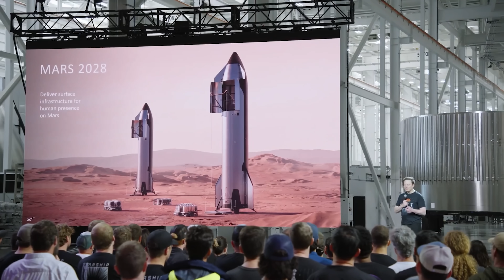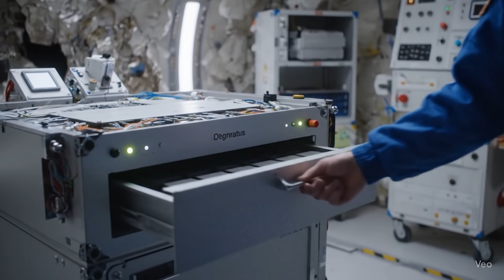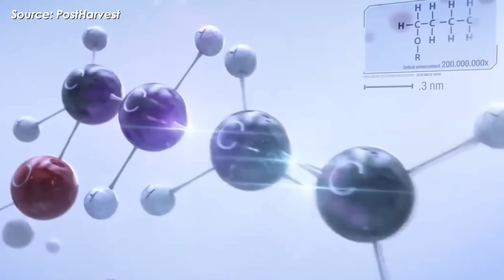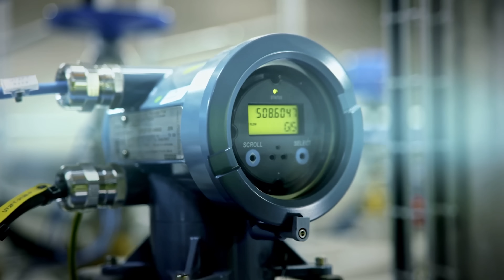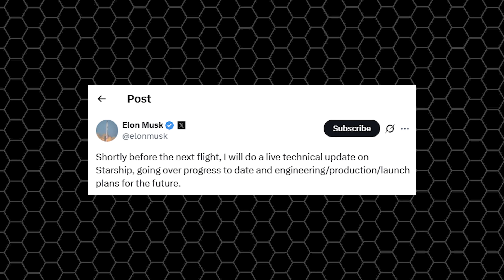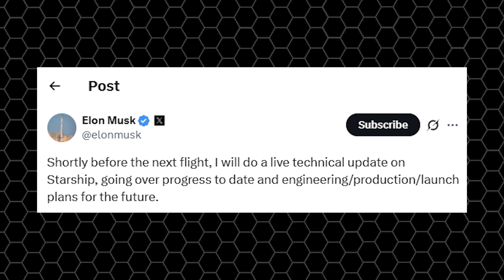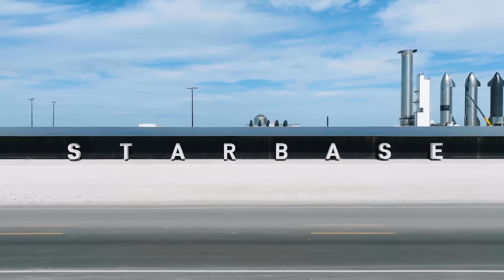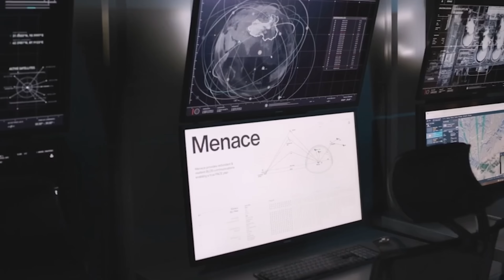What China just Did with its Space Station CRUSHED NASA...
0:00 intro
0:38 China’s Space Power Play
5:40 Oxygen from CO₂?
8:43 Musk’s Next Big Reveal
China reveals Massive Breakthrough on Space Station SHOCKED NASA & Elon Musk!
China just dropped a bombshell in space!
Astronauts aboard China’s Tiangong station have just pulled off a groundbreaking photosynthesis experiment in orbit, one that could reshape the future of space exploration.
Imagine this: a future where astronauts can produce their own oxygen and rocket fuel while traveling across distant planets.
Sounds like science fiction? Well, China is turning that into reality.
And even NASA and Elon Musk might be feeling a little jealous of this one.
So, what exactly is this breakthrough tech? Could it help China leap ahead of the U.S. in space?
Let’s break it down on today’s episode of Alpha Tech.
Orbiting 400 kilometers above Earth, two space stations from the world’s top space agencies are currently in operation: NASA’s ISS and China’s Tiangong Space Station, run by CNSA.
The problem is, the ISS has been in orbit for nearly 27 years, witnessing decades of Earth’s history, and it’s nearing the end of its life with plans to deorbit around 2030.
Meanwhile, Tiangong is still relatively new, having been operational for about 4 years. In theory, it could continue running for another 20 years or more, quietly shifting the long-term advantage in China’s favor.
And China isn’t stopping there. According to the China Academy of Space Technology, speaking at the 74th International Astronautical Congress, China plans to expand Tiangong from 3 modules to 6 in the coming years. Once completed, the expanded station will weigh around 180 tons.
It’s not just about size, either, China is also making research breakthroughs aboard Tiangong that the rest of the world can’t afford to ignore.
On July 14th, China successfully launched a cargo mission to its Tiangong space station using the Tianzhou-9 spacecraft and a Long March 7 rocket, a combo that’s proving just as reliable as SpaceX’s Falcon 9 and Dragon.
The flight delivered 7.2 tons of cargo, including equipment, lab supplies, and 1.65 tons of food for the Shenzhou-20 crew. But hidden among that cargo was something far more interesting…